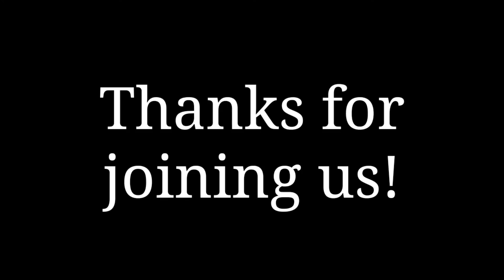Western Canada vanping trip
Summary of what Sarah and I did during our month long van-camping trip through Western Alberta and British Columbia.